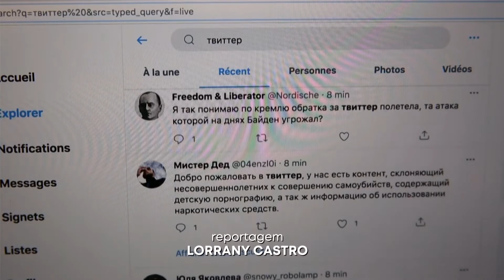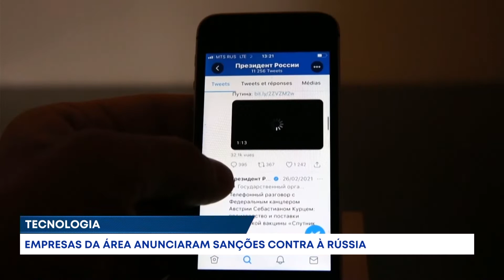Tecnologia: empresas da área anunciaram sanções contra à Rússia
Jornal Brasil Hoje - Tecnologia
02/03/2022

Desde que iniciou a invasão russa na Ucrânia, diversas empresas anunciaram sanções contra a Rússia. Entre elas, estão gigantes da tecnologia, como meta, google e twitter.